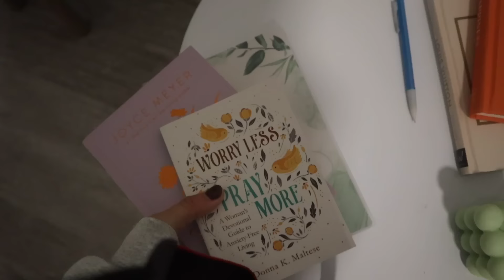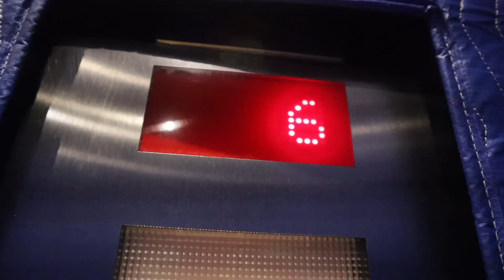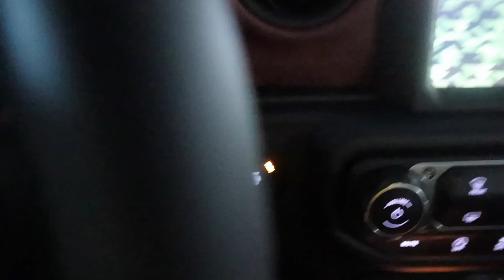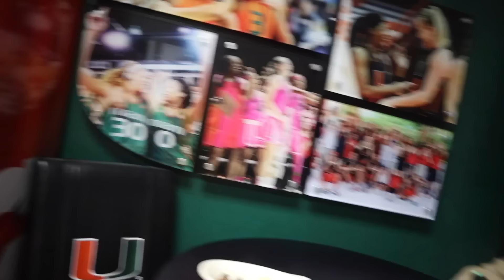FIRST HOME GAME VLOG WITH THE UNIVERSITY OF MIAMI WBB *SEASON OPENER* I Cavinder Twins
This week we had our season opener! 🫶It’s basketball time, so make sure you follow along with us for our senior year! THANK YOUUUU SO MUCH FOR 80K.. we love you guys!!! ⛹🏼‍♀️🥹